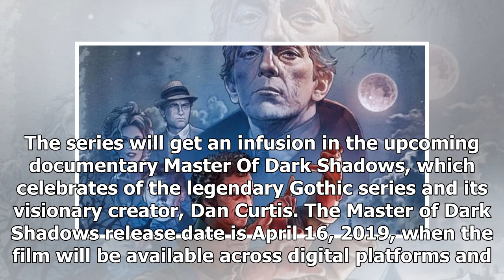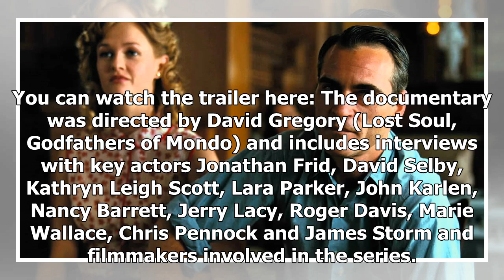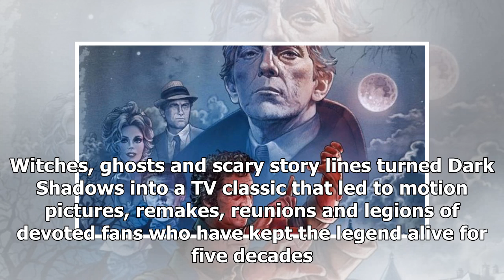Master of Dark Shadows Release Date and Trailer Drop